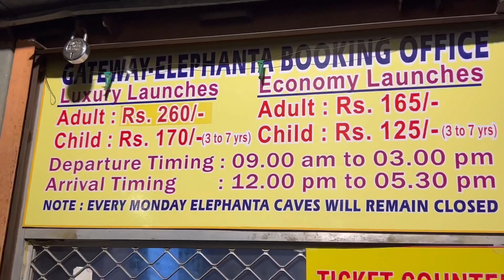Mumbai ki inn Sab Jagah per Kyaa Kyaa Hota Hai मुंबई की इन जगहों को देखा है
SOCIAL HANDLE,

5, One hour Mumbai Complete tour Video |  मुम्बई का एक घंटे का विडियो filmcity tour, सारे एक्टरो के घर, सारे studio,और मुंबई की खूबसूरत shooting लोकेशन देखो link नीचे है